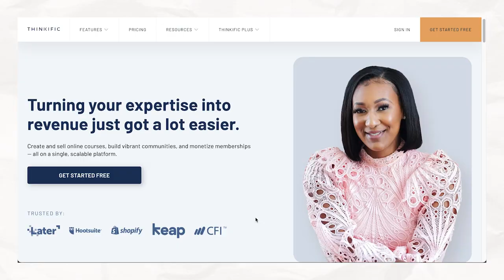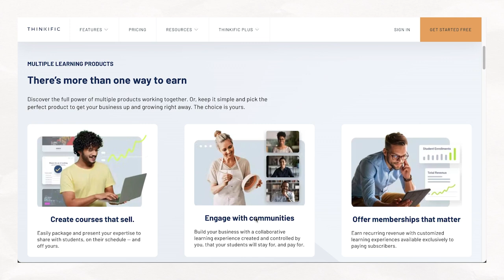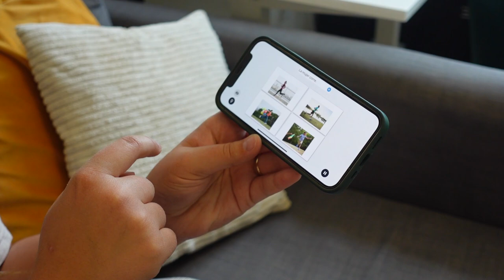Get over your fear of starting a YouTube channel… *finally*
| So, you wanna start a YouTube channel, but you’re kinda scared of it. Let’s talk about it. So many aspiring creators feel intimidated by starting on YouTube - and that’s totally fair. Being a Youtuber is vulnerable. But there are ways you can build up the confidence you need to dive in and get started, and that’s exactly what I’m talking about in today’s video.

00:00 so, you wanna start a YouTube channel…
01:11 you can totally “pull it off” - you just need to get past self-doubt and imposter syndrome
02:32 thanks to Thinkific for sponsoring this video!
04:04 you’re afraid of failing publicly - here’s what to do
06:24 get comfortable & confident being in the growth phase
07:48 be confident about being bad at something
08:15 you need to be accountable to yourself (set a deadline!)
08:56 how to get confident: practice & faking it

// ABOUT ME